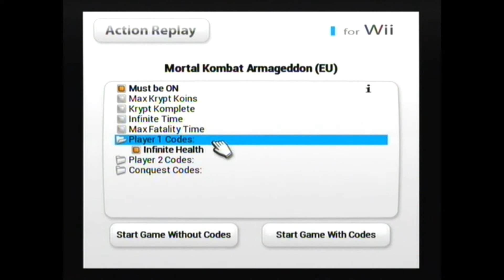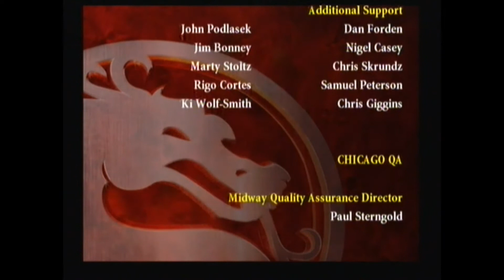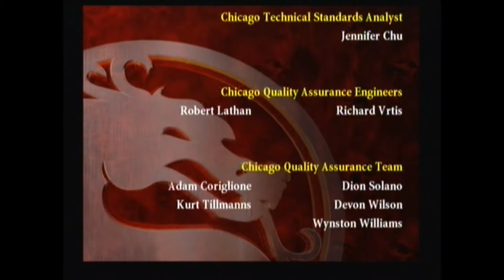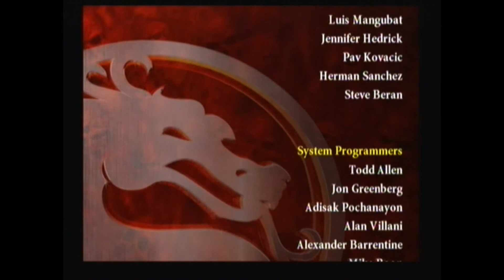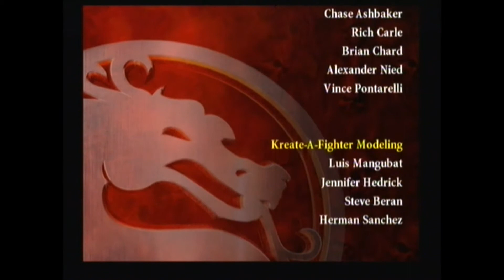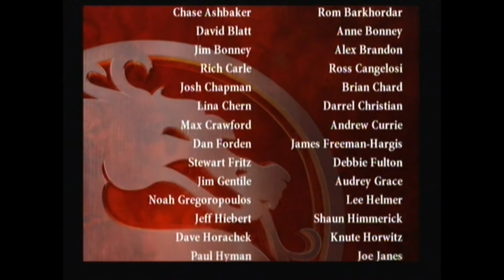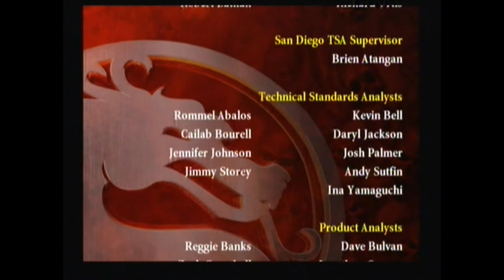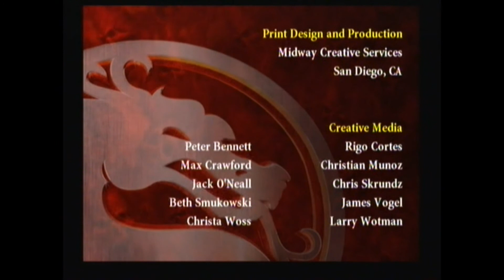Mortal Kombat Armageddon Smoke Playthrough using the Action Replay SD Card for the Wii :D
This is a playthrough of Mortal Kombat Armageddon using the Wii's Action Replay SD Card to give me various cheats. Therefore in proper 90's style TV sound playthrough I finally play this game again :D

An example of how to get the Action Replay to work on the Wii :D but before that unfortunately from what I can see from the action replay menu, you can not add new games or cheat codes to this cheat device.

1: First thing you have to do is make sure your Wii is up to date. You go to Wii options, Wii setting screen 3 then press a on Wii system update which gives you the latest firmware update which should be 4.3. You will also have to update your calendar to the correct year, day, month, hour for me when typing this it was 9.5.2019 and the time was 3.11 I'm a late sleeper lol To do this you go to Wii options, Wii settings screen 1, calendar then change the date and time to what it is now.

2: Second thing you do is again go to Wii options, Wii settings screen 2 then press a on internet then console information to get your Wii console 12 digit/letter serial number / mac address.

3: Third thing you do is type into your browser to take you to the download action replay code list which you will need to install onto your sd card. At this point, you will have to register your console mac address, your license key and put your region setting for example mine was Europe.

Unfortunately, the license key cannot be shared and as you are sharing your console address I guess the download will only work for this console. Therefore buying used copies of the action replay for Wii can be risky.

4: Once downloaded after entering your above details for your unique download you have to transfer the contents of the download to the sd card that comes with this product. In order to do this, I used a USB SD card reader or hopefully your laptop comes with one. Once this is transferred take your Wii SD and put it in the front of the Wii SD slot.

5: Now go to your Wii Main Menu go to the right mail icon (Wii message board), click on the calendar, then you should see a mail icon from the day you downloaded the action replay code list. Also hopefully your calendar is up to date otherwise you might not see this mail icon due to conflicting dates from the download and what your Wii console days it is. You will see the day you downloaded the action replay code list for me it was 7.5.2019.

6: At this point, you will click on that mail icon for me the date was 7.5.2019, this will take you to a screen saying Wii action replay with the SD card on top of the logo. Click on that and it will generate the code list after a min its a bit slow at this point. Then use the Wii remote to highlight a game which turns the title into a bold, blue highlighted icon. Then click on the bottom right icon which says view code list. Then tick the codes you want to use and then click on the words start the game with codes. Also, make sure you use the game codes selected to your region code like mine was for Mortal Kombat Armageddon the (EU) code list.

Also, I have noticed that some of the codes for the games do not work but thankfully the codes I wanted for House of the Dead 3 do work as opposed the codes for Lego Star Wars which did not, unfortunately, work for me personally but might for you.

Hopefully, after viewing this SD Card in action, it will convince you it's worth buying just to complete Mortal Kombat Armageddon or any other Wii game :D